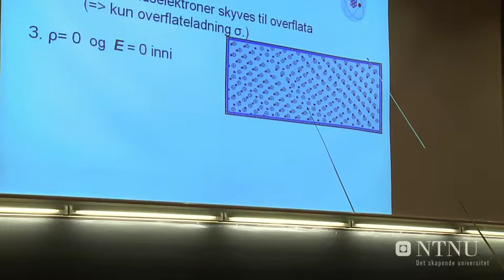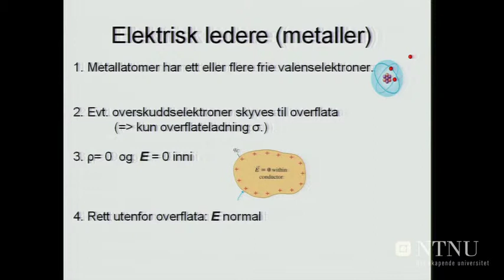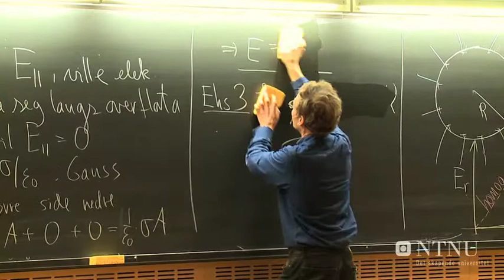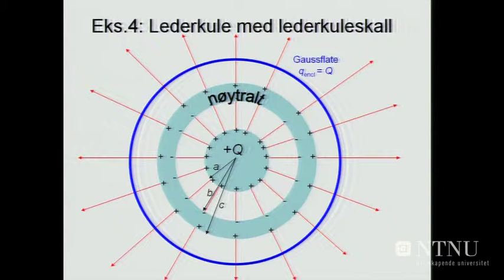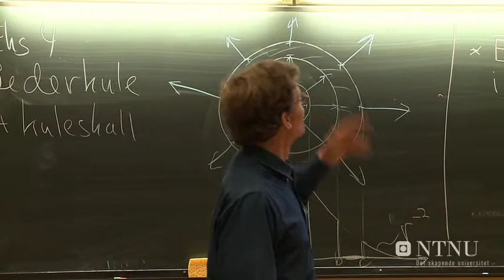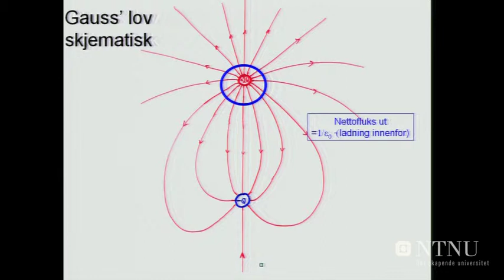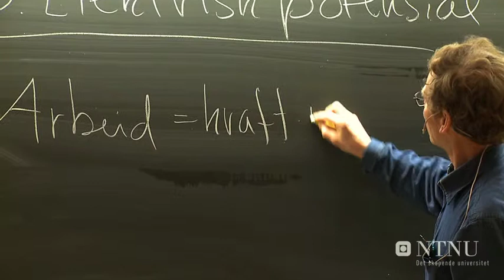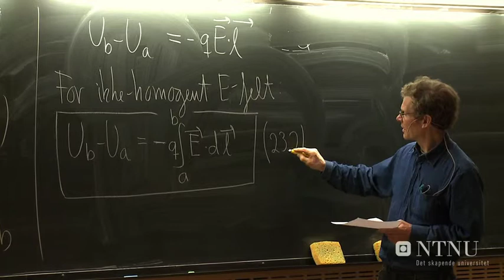8. Ledere. Elektrisk potensiell energi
fy1003: TFY4155/FU1003